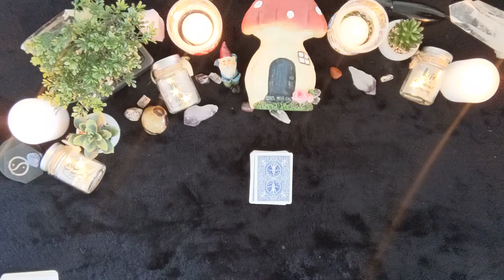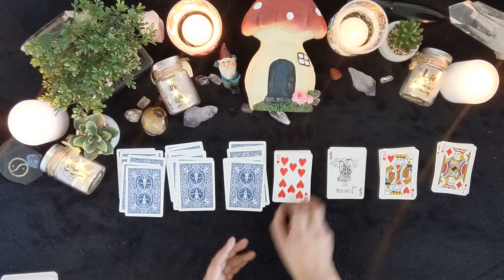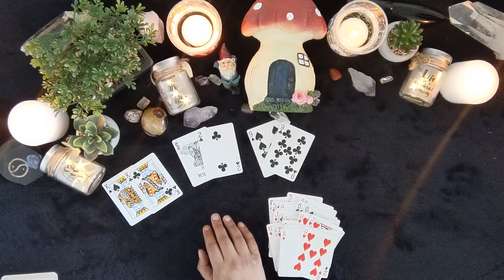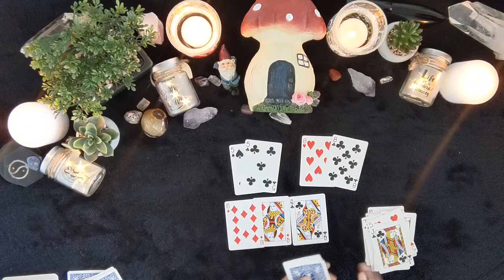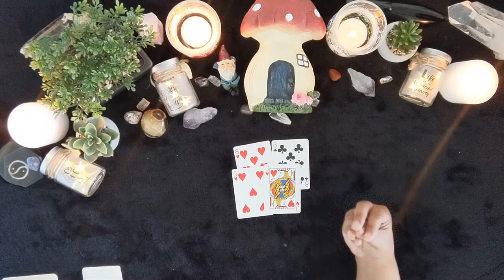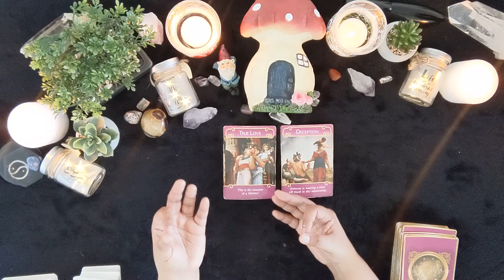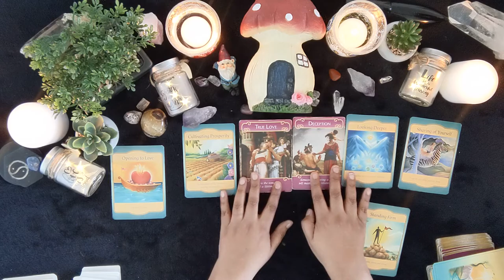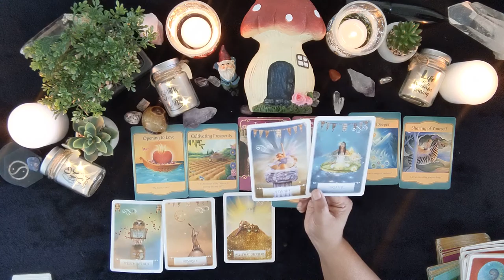☀️🌕⬆️♍VIRGO REAL TRUTH NOTHING LESS❤️️(Spring Equinox/Ostara)❤️️ Cartomancy & Oracle Love Reading💘🔥